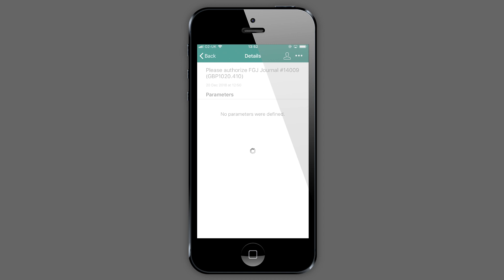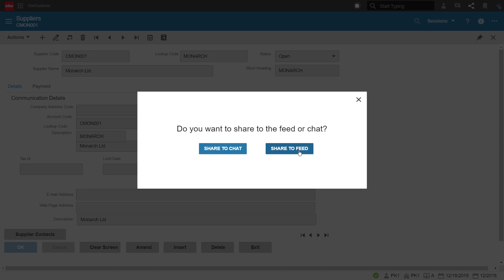The Core Capabilities of SunSystems Video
Watch this two-minute Infor video to get a preview of the core capabilities of Infor SunSystems, a cloud-based financial management solution designed for growing international companies with complex requirements.